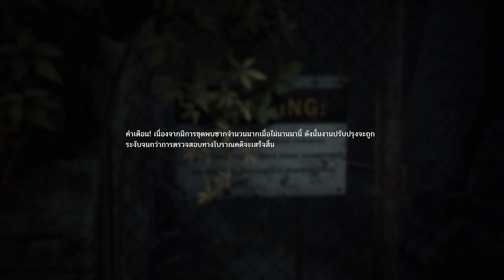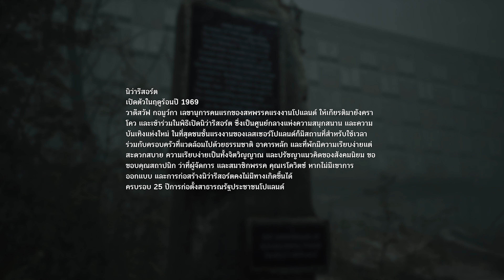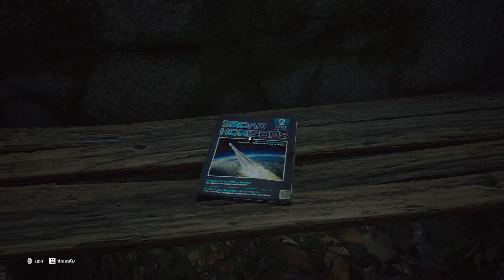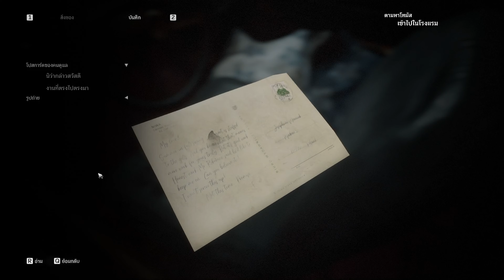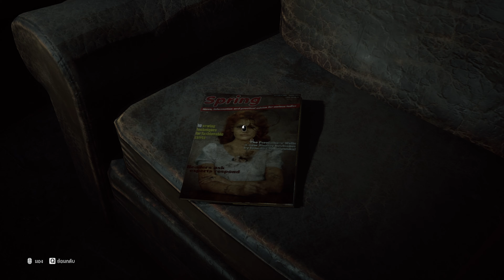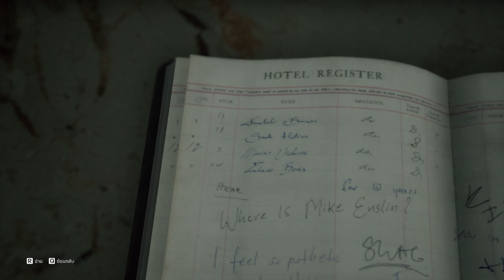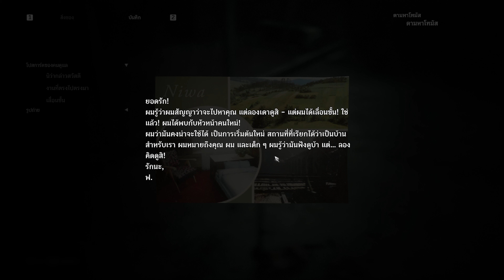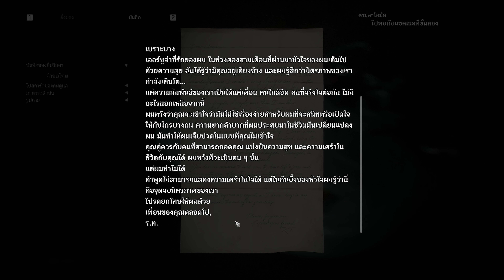THE MEDIUM - Ep. 2 | เล่นแบบ dual-reality ก็จะงงๆ แต่ก็สนุกและตื่นเต้นดีครับ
ค้นพบความลึกลับอันมืดมนที่มีเพียงคนทรงเท่านั้นที่สามารถแก้ไขได้ ส่วนตัวผมว่าเกมนี้น่าสนใจครับลองรับชมกันครับ ถ้าชอบใจฝากกดไลค์เป็นกำลังใจให้ด้วยนะครับ
 MOD Thai by Artdekdok(ไม่พร้อมไม่แจก)
ขอบคุณสำหรับการรับชมครับ อย่าลืมกดติดตามและกดกระดิ่งไว้ด้วยนะครับจะได้ไม่พลาดคลิปใหม่ๆครับ คอมเม้นมาได้เลยนะครับ น้อมรับฟังทุกคอมเม้นครับ
ขอบคุณทุกท่านที่รับชม ที่ติดตาม ที่คอมเม้น ที่ถูกใจ มากๆๆๆๆๆๆๆๆครับ